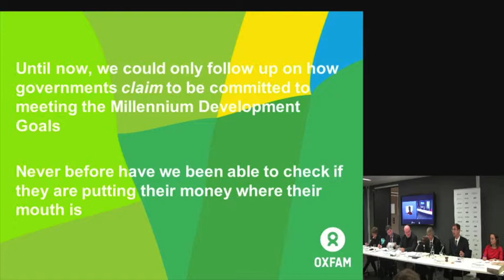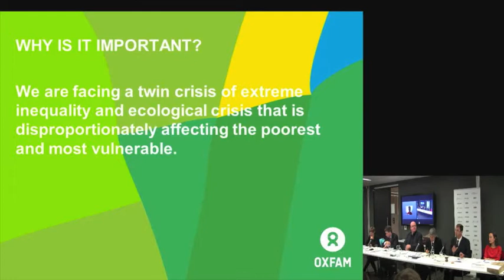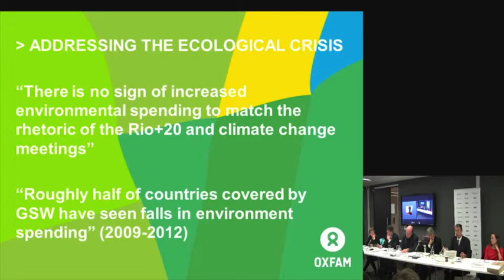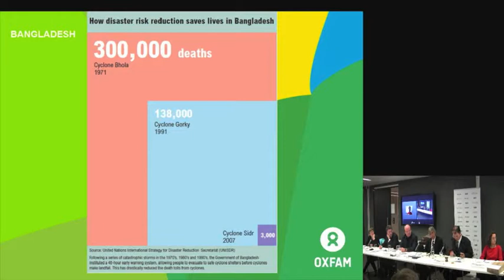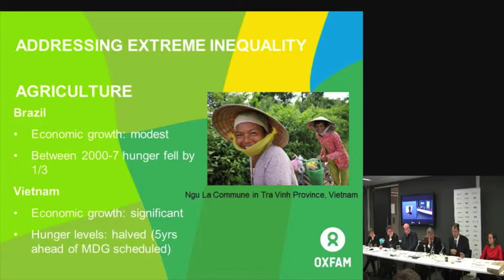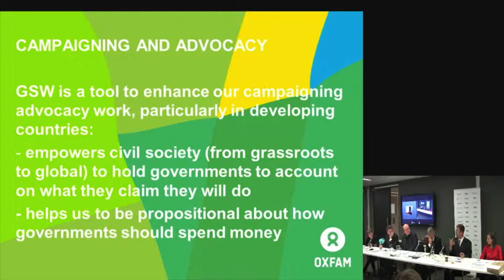3 Phil Bloomer - Turning numbers into nurses: enhancing government spending on the MDGs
Phil Bloomer - Director, Campaigns and Policy, Oxfam UK speaks at this event - Turning numbers into nurses: enhancing government spending on the MDGs- was held on 16 May 2013 at ODI offices, London.